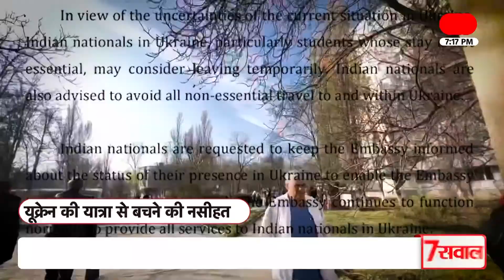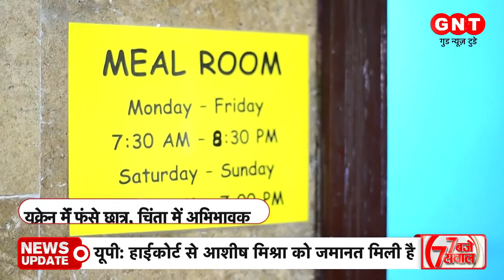Russia-Ukraine के बीच तनाव चरम पर, कल से शुरू हो जाएगा दोनों देशों के बीच युद्ध? GNT 7 Baje 7 Sawal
Russia-Ukraine के बीच तनाव जारी है. लेकिन, क्या 24 घंटे के अंदर दोनों देशों के बीच युद्ध होकर रहेगा? क्योंकि, यह बात दुनिया को परेशान कर रही है. अमेरिकी खुफिया एजेंसी ने तो यह भी दावा कर दिया है कि 16 फरवरी को रूस यूक्रेन पर हमला करने वाला है. यूक्रेन के राष्ट्रपति ने भी लगभग युद्ध का ऐलान सा कर दिया है. देखिए GNT 7 Baje 7 Sawal